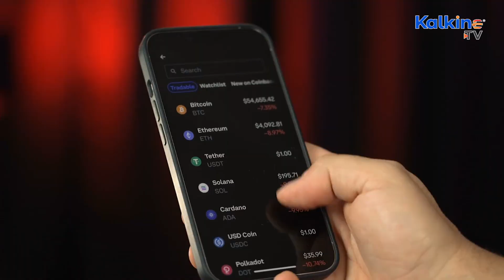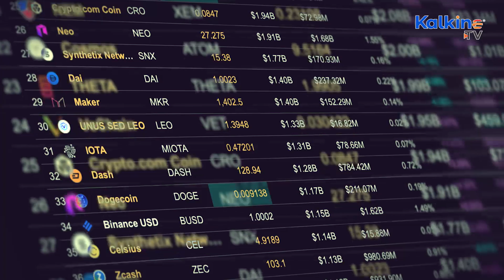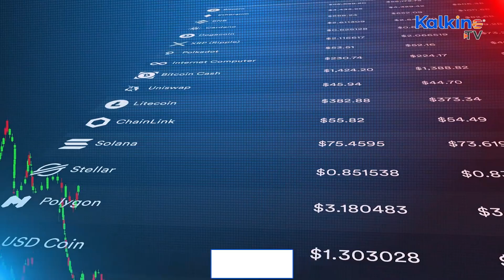Which are the Top Crypto Trading Platforms in Canada ?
*Cryptocurrencies are volatile, but still, they remain a very popular investment. Even in 2021, a few cryptos like Axie Infinity’s AXS and Solana’s SOL gave over 10,000 per cent returns. So to trade in these assets, you’ll need to use a trading platform or exchange.
*Binance is the closest competitor to Coinbase’s global hegemony. It claims to be the biggest player in terms of trading volume and it also allows access to cryptocurrency loans.
*A Canada-based exchange, Bitbuy is quite popular. The official website states that users can trade in 15 popular crypto assets including Bitcoin, Ether and Dogecoin.